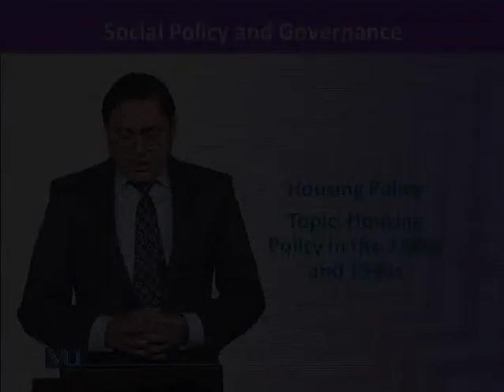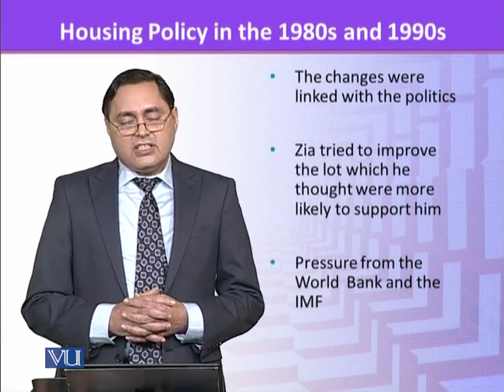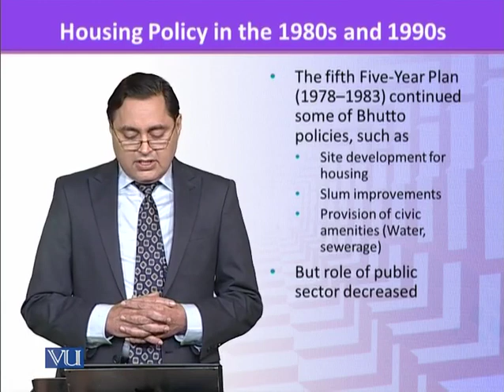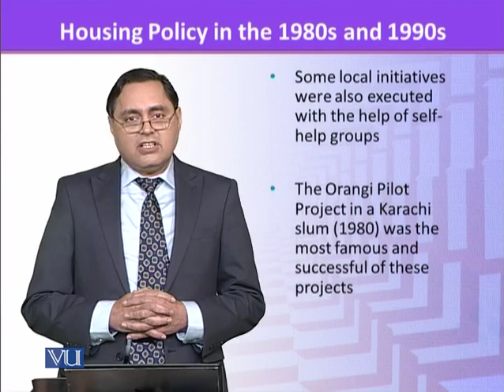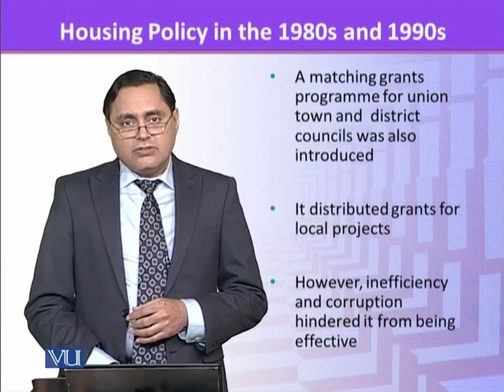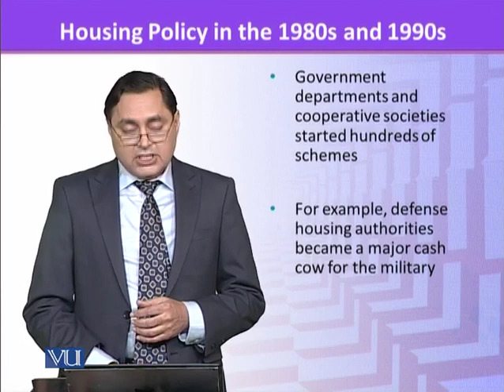SOC601_Topic238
Housing policy in the 1980s and 1990s